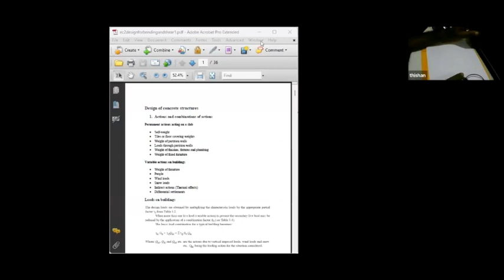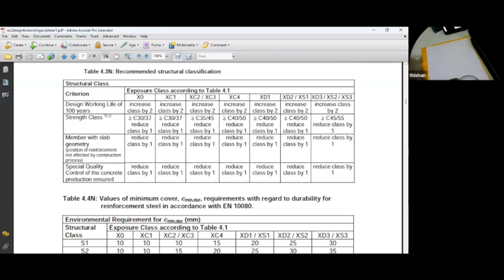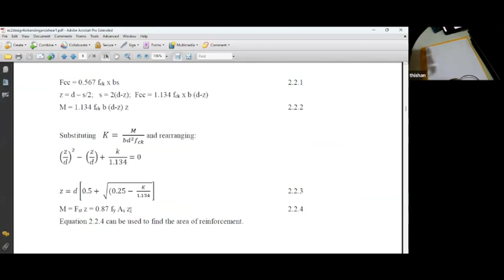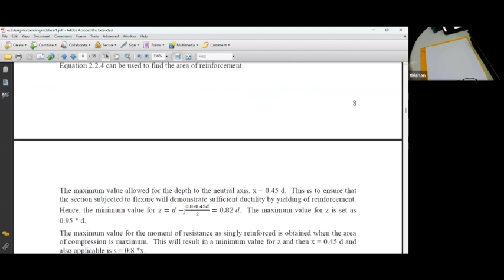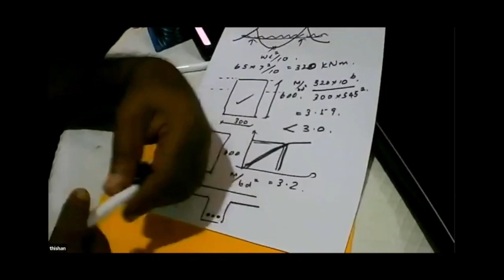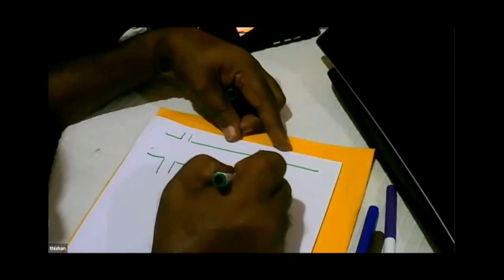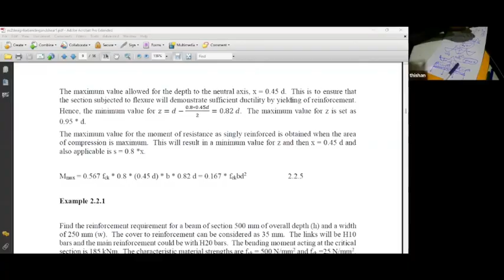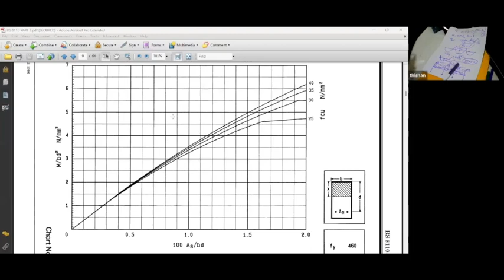Structural Design of Reinforced Concrete Members Subjected to Flexure According to Eurocodes - Lec 5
CESC Lecture Series 05: Structural Design of Reinforced Concrete Members Subjected to Flexure According to Eurocodes

Lecture conducted on 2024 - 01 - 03 by Prof. M.T. R. Jayasinghe

Video 65